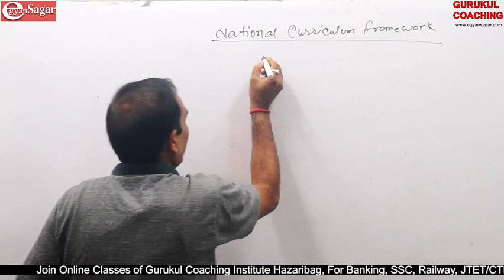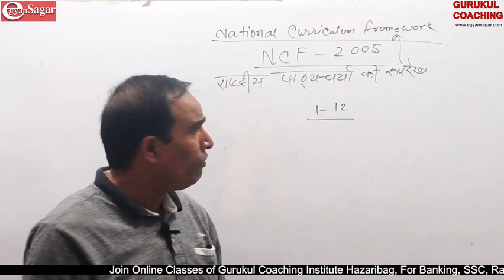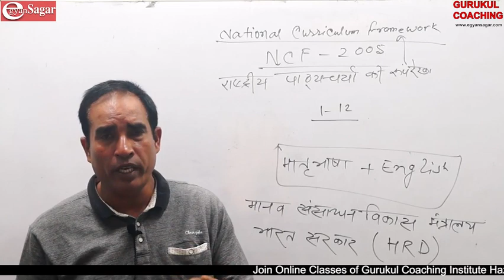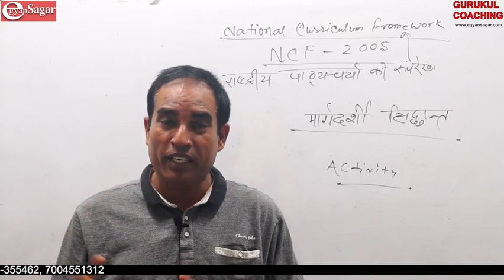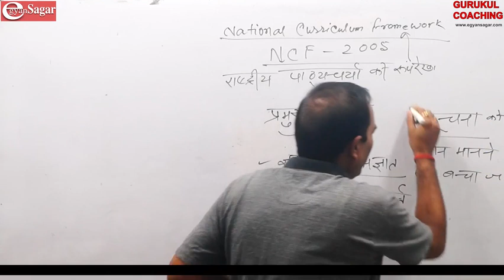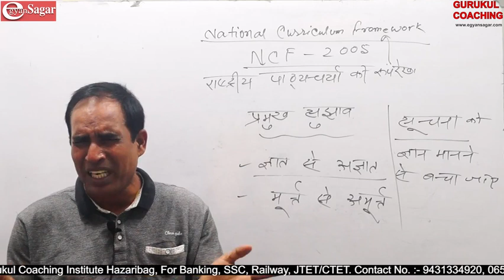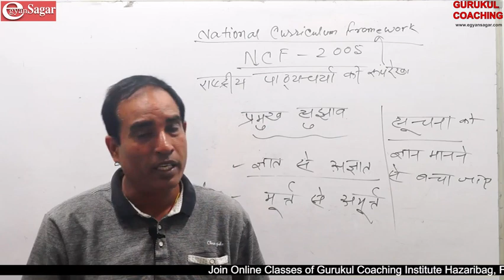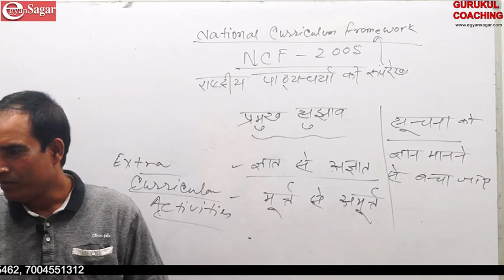NCF 2005 By Sanjay Sir CTET/JTET /JPSC/SSC /Banking / Railway / Gurukul Coaching Institute Hazaribag